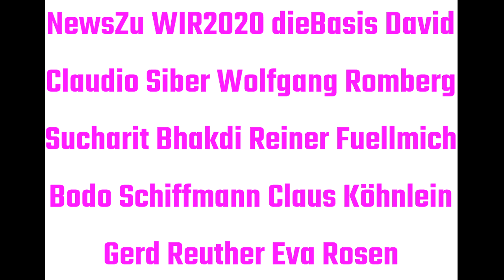NewsZu WIR2020 dieBasis Reiner Fuellmich Sucharit Bhakdi Bodo Schiffmann Gerd Reuther Köhnlein Rosen